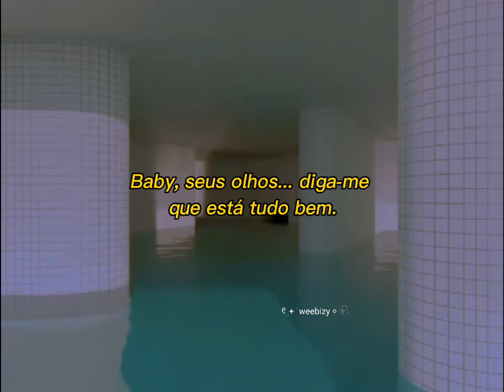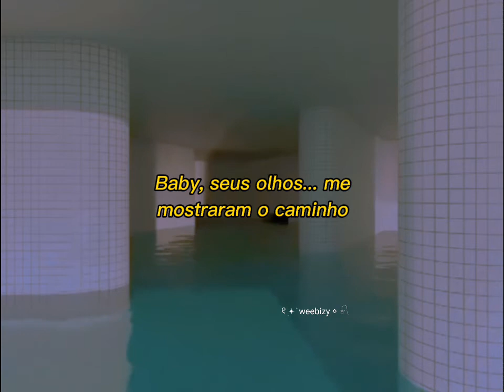jnbts - baby your eyes {tradução PT-BR} Lawrence Hilton.Jacobs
↱࡙⠀★⠀注文⠀reqs :open⠀(๑˃ᴗ˂)ﻭ⠀⠀⠀⠀⠀. . .

҂Olα me chamo izy, tudo bem?

 inscrever-se no meu cαnαl nem quer sejα por purα cαridαde ִֶָ࣪ ° .* ʚ🦷ɞ *. °ִֶָ
seu like e comentário significa muito para mim,então não esqueça de deixá-lo*‧.₊˚*੭*ˊᵕˋ੭.*

.. . .d-dazai !

(!!!ser tiver algum erro por favor comunique nos comentários!♡ 𓈒 𓂂 ⸝ ⸝)

conteúdo feito com dedicação,por motivos voluntários e sentimentais ฅ ˃ꈊºั ฅ

•°¤Aceito pedidos¤°•